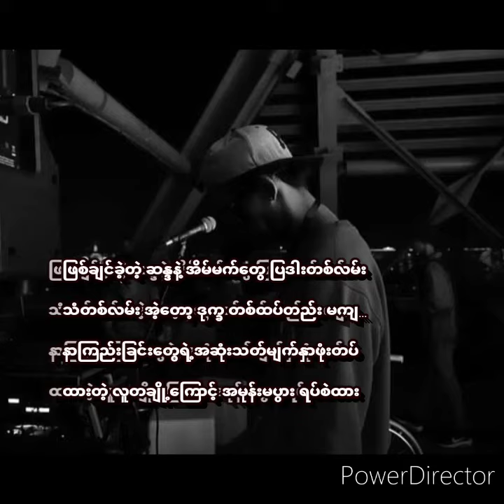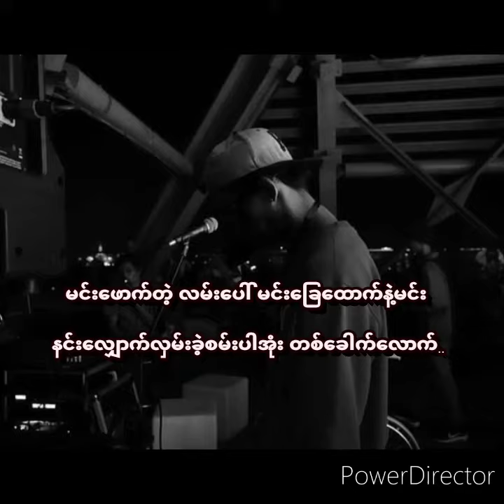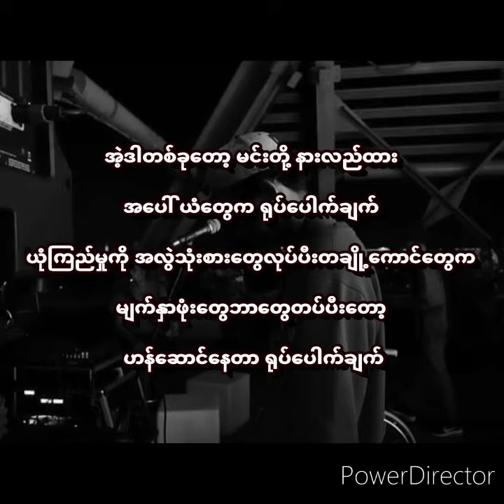ထောင်ချောက်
Peoplogy Album